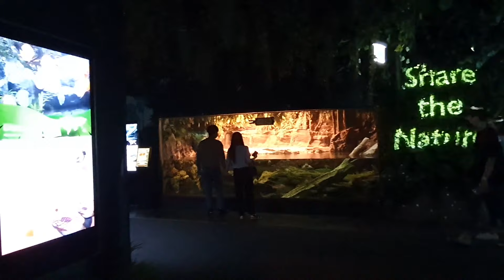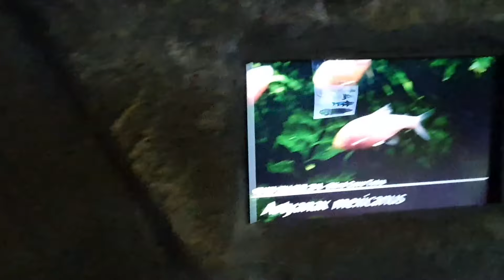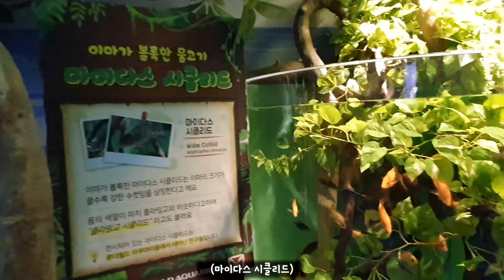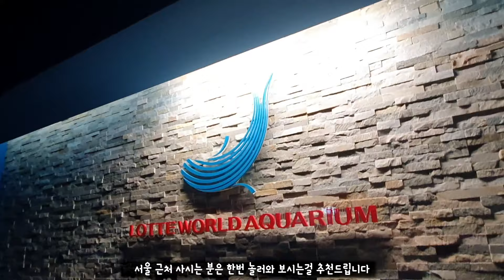The Lotte world aquarium for Relaxation 🐠 Relax Meditation Music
롯데월드 아쿠아리움을 다녀왔습니다! 너무 귀여운 벨루가와 엄청난 규모의 수족관까지!!
롯데월드 아쿠아리움을 보면서 힐링하는 시간을 가져보세요.
서울 근처 사시는 분은 한번 가보시는걸 추천드립니다!